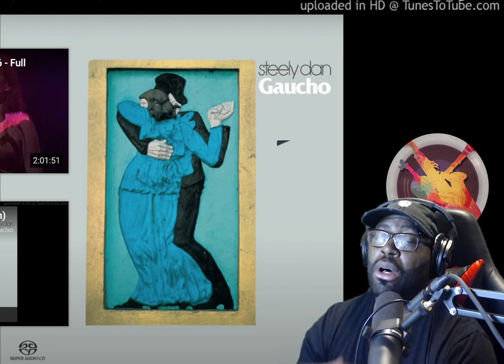Steely Dan | Gaucho | Reaction Video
The Steely Dan journey continues but honestly, this wasn't my favorite, just being honest!